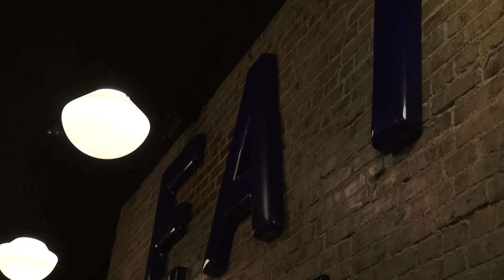Paul Benjaman Band "Got Some Devil" 8-20-16 Return To Frank n Lola's